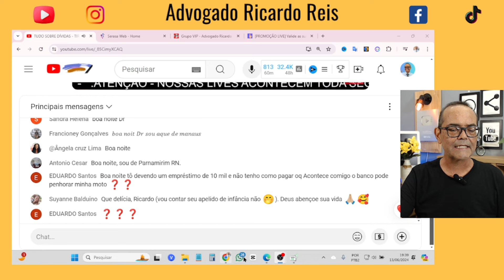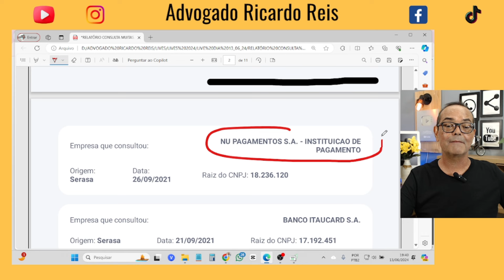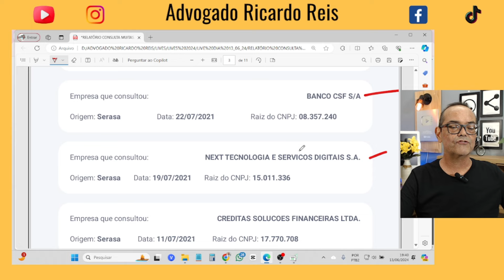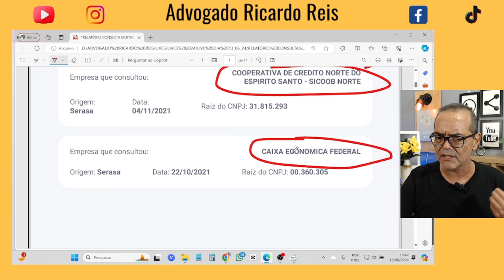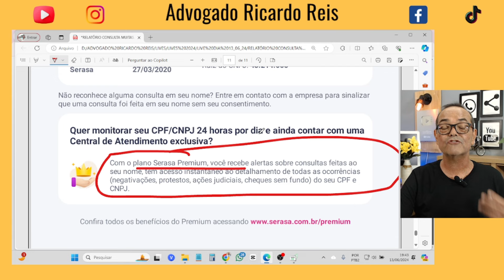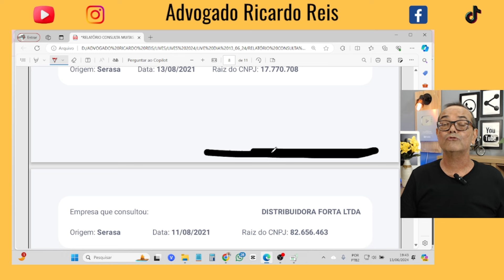BANCO CONSULTA SERASA?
💎TENHA ACESSO AO MEU PASSO A PASSO COMPLETO

🏅PARTICIPE DO MEU GRUPO VIP NO WHATSAP
⬇️ CLIQUE NO LINK ABAIXO ⬇️

📄 COMO ACESSAR A LISTA NEGRA DO BANCO CENTRAL
 RECEBA UM PASSO A PASSO GRATUITO

💯 - SEJA MEMBRO DO MEU CANAL YOUTUBE!

💯 - QUER FAZER UMA CONSULTA ONLINE COMIGO?
Agende agora uma consulta
⬇️ ENTRE EM CONTATO PELO EMAIL ABAIXO ⬇️

💯 - MINHAS LIVES ACONTECEM TODA SEGUNDA ÀS 20:30 E QUINTAS 19:30
Receba os avisos da nossa live, entre para o nosso grupo

💯 - QUER UM VÍDEO SOB MEDIDA PARA O SEU NEGÓCIO
YouTube BrandConnect ativado,
quer saber mais?